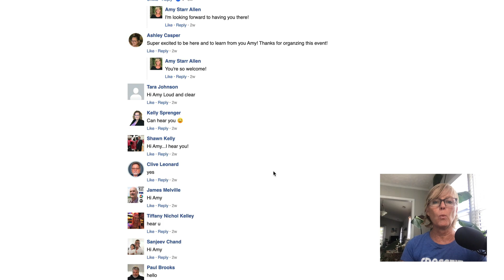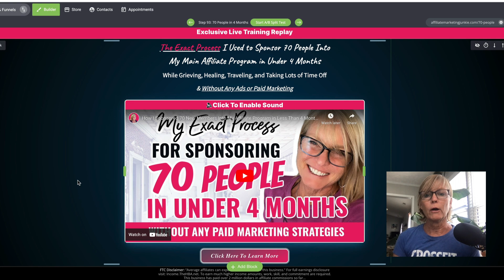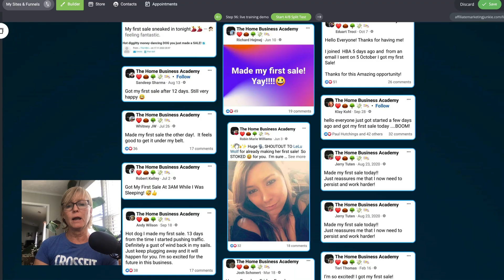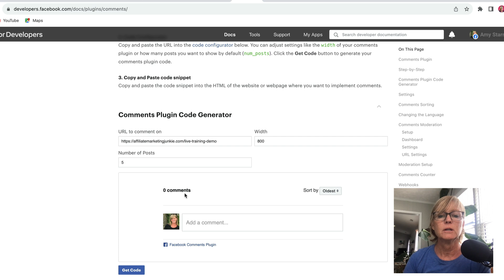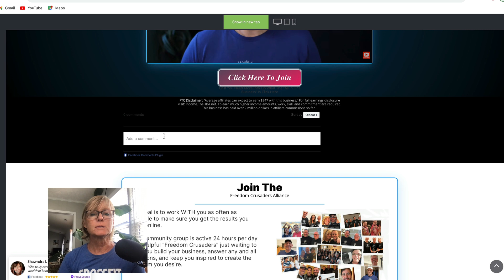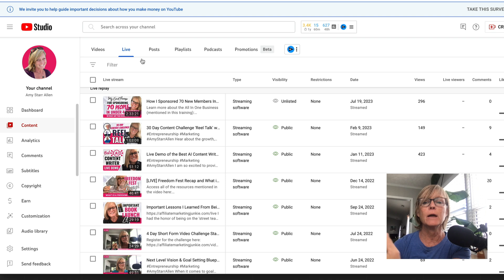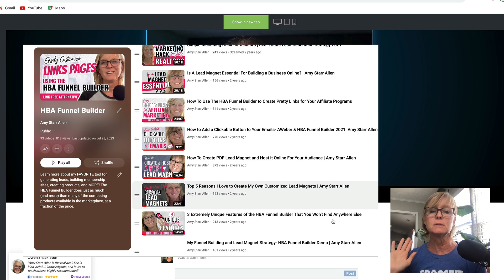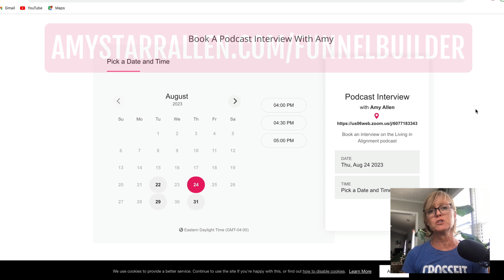How to Add the Facebook Comments Plugin to Any Livestream Page or Web Page | HBA Funnel Builder Demo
Wondering how to add Facebook comments to a web page or a livestream page? Check out how easy this is with the Facebook Comments plugin!

html code to center the plugin: YouTube won't let me put it here but it's on my

If you've been wanting to find an easy way to allow people to interact with a live stream video that you are hosting on a private live stream page or web page, you will love how simple this is to do with the Facebook comments plugin!

Not only is the plugin free to use, but there's nothing to install... you can simply tell it what page you want your comments on and how big you want the chat box to be, and it will give you the code to add to your page... and that's it, you're done!

In this video, I will show you how to simply add Facebook comments to any web page, and I will show you how I create my live stream pages using the beautiful templates provided in the HBA Funnel Builder.

Enjoy the video and let me know if you have any questions.

What type of digital business is right for you? Take the quiz

Join my Online Marketing Growth Hacks Facebook group for more training like this

Additional Resources

16 Places to Gather Targeted Leads for Your Business (Free Guide)

80 FREE Reusable Content Ideas for Social Media, Video Marketing, Email and Blog Posts

Daily Themes To Increase Engagement on Your Facebook Page, Group, or Profile (PDF)